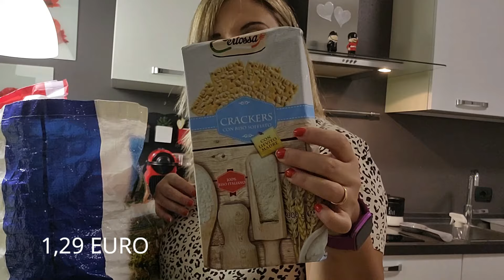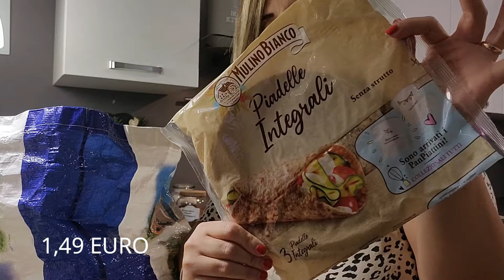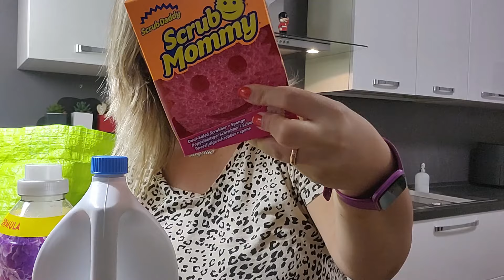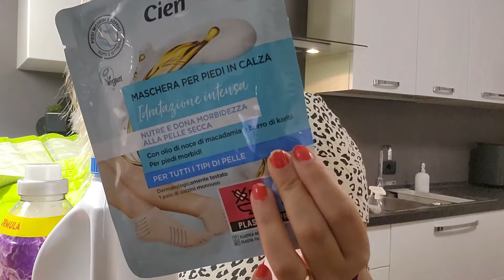SVUOTA LA SPESA SETTIMANALE:OFFERTE LIDL+ALDI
Benvenuti in questo Nuovo Svuota la Spesa! In questo video troverai offerte e spunti per la tua Spesa!